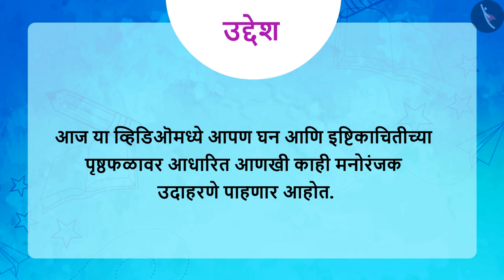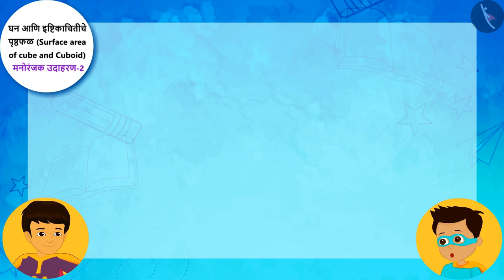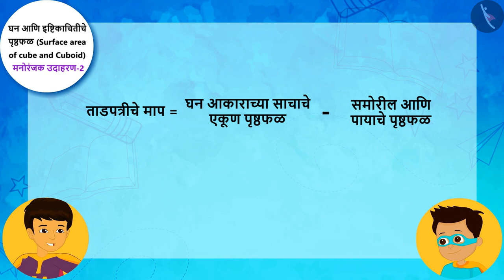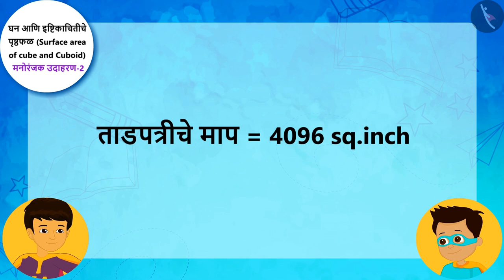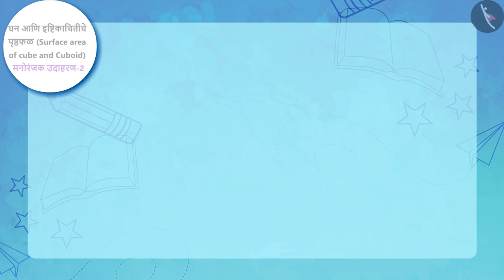घन आणि इष्टिकाचितीचे पृष्ठफळ|Part 3/3|Surface area of a Cube and Cuboid|Marathi|Class 9